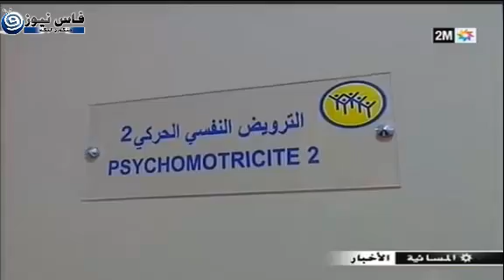مؤسسة محمد الخامس للتضامن بمراكش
اخبار العالم الخفية الحقيقة حصريا على فاس نيوز لا تتأخر ادخل قبل الحذف
لحقيقة هي هدفنا ، و السبب هو احترامنا لتكريم الخالق للإنسان بالعقل، فلا نود المساهمة في نشر افكار مسمومة ، بل بالعكس نود فضح كل فكرة او خبر مسموم.
هدفنا هو توضيح الصورة الحقيقية للأشياء للعقل الإنساني .
المغرب كازا الرباط طنجة فاس اغادير مراكش مكناس القنيطرة وجدة تازة اسفي الصويرة الراشدية ورزازات تطاون
حركة 20 فبرايرالجالية المسلمة والهوية.ندوة الناضور